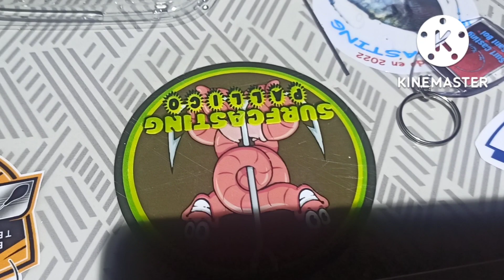SURFCASTING EN CASTELLDEFELS (TOCAMOS ESCAMA) ATOPEEEEEEEEE.